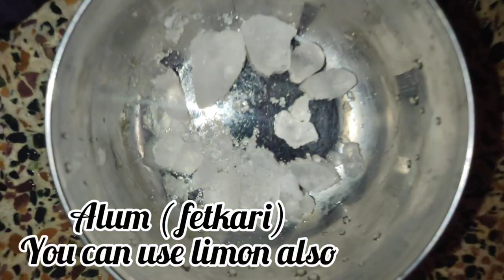Make rasmalai |Rasmalai Recipe |step by step Rasmalai recipe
ingredients required
1.milk
2.sugar
3.dry fruits
4.safron or pinch of turmeric (for colour)
5.Alum or limon( to curdle  milk)